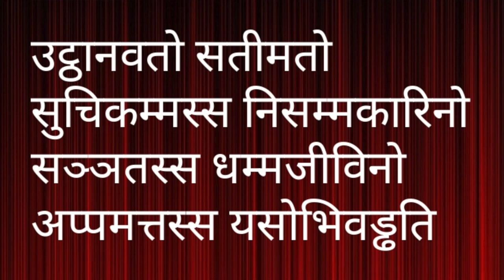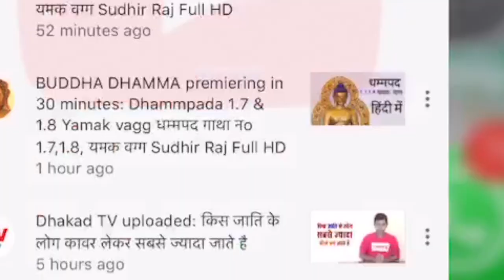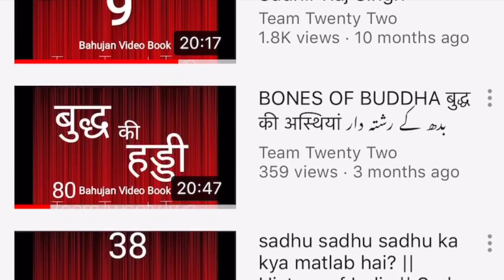DHAMMAPADA 24 धम्‍म पद | सुधीर राज सिंघ || Sudhir Raj Singh ||Pali Language